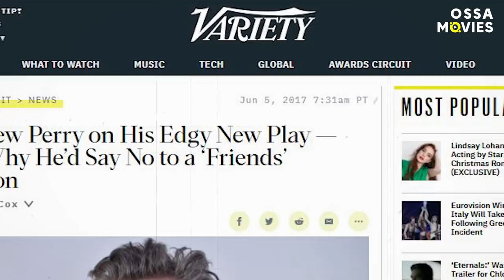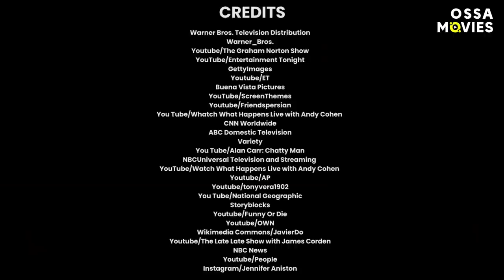Becoming Chandler Bing: Matthew Perry’s Friends Struggles Explained | OSSA Movies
Do you think you know all about Friends? Well, these facts about Matthew Perry might surprise you. What does Matthew Perry have in common with Chandler Bing? Which Marvel actor almost got the Friends gig instead? What were the most challenging scenes to film for Friends’ Chandler Bing? And what Matthew Perry behind the scenes secrets made Chandler a funny character?

We’ll answer these and many other Friends' questions in this video. First, you’ll see how the actor got the role in the Friends TV show. Then, you’ll learn how Matthew Perry's career was almost derailed due to real-life struggles.

Join us on OSSA Movies to learn more about your favorite series and the actors who made it so special!